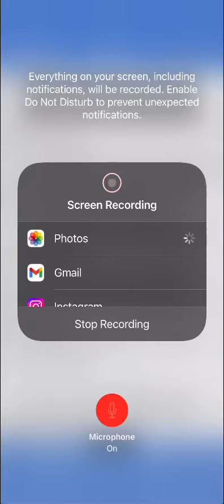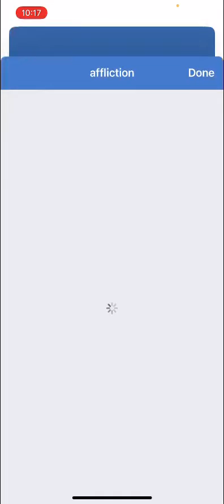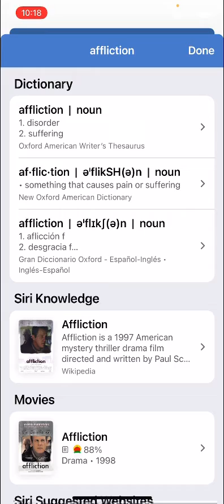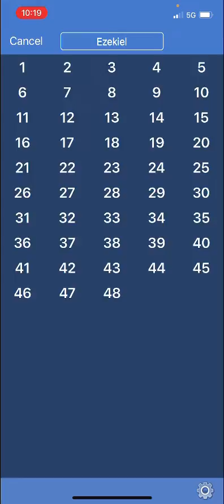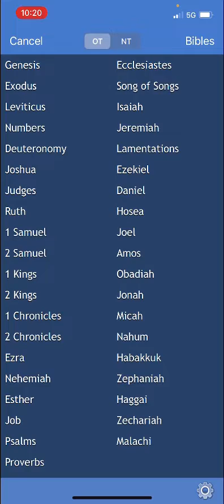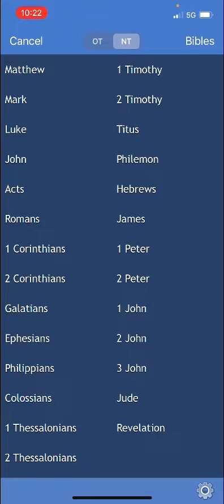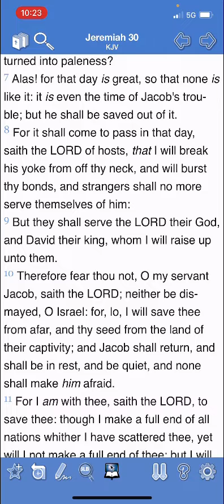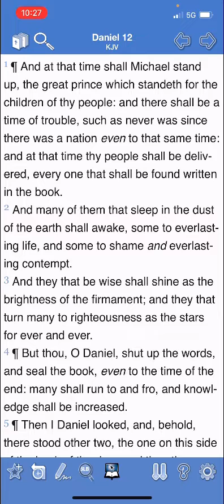WE ARE ONE DAY CLOSER